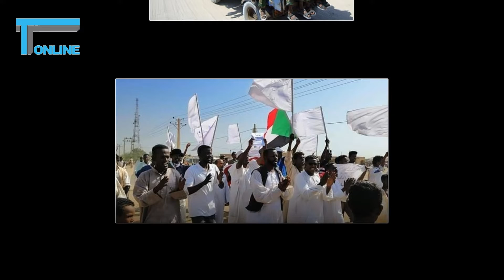ĐẠI SỨ ANH NÓI VỀ NHỮNG THÀNH TÍCH CỦA VIỆT NAM TRONG NHIỆM KỲ 2020-2021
Khép lại một năm 2021 đầy khó khăn và thách thức đối với Việt Nam và thế giới. Thế nhưng một tổ chức trên thế giới lại vô cùng “nhớ” con số 2021 đó là Liên Hợp Quốc. Cụ thể kể từ thời khắc 0h ngày 01/01/2022, Việt Nam chính thức kết thúc nhiệm kỳ 2 năm Ủy viên không thường trực Hội đồng Bảo an Liên Hợp Quốc. Một nhiệm kỳ mà Việt Nam được đánh giá là có những cống hiến ấn tượng hơn bất kỳ quốc gia nào từng ngồi ở vị trí này. Vậy Việt Nam đã làm được những gì mà khiến cho Liên Hợp Quốc phải tiếc nuối đến như vậy?